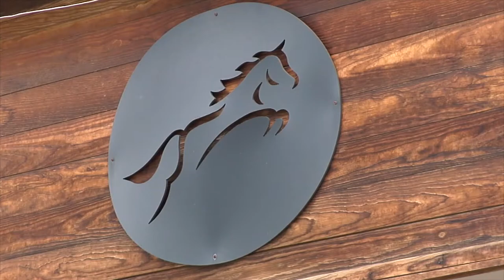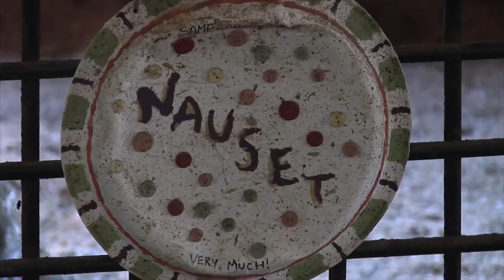Providing Mentoring Programs for Children Through Horseback Riding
Join Terri Allard for a visit with Jennifer Jones, President and professional riding instructor at the Montanova Stables Foundation. Her organization is on a mission to help kids from a variety of backgrounds build self-esteem and reach their full potential through horsemanship and mentoring programs.